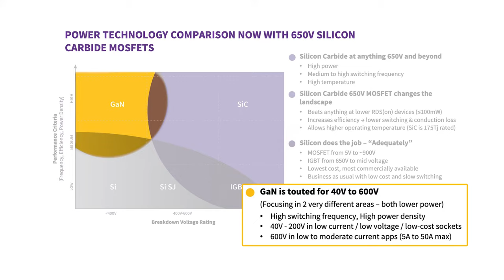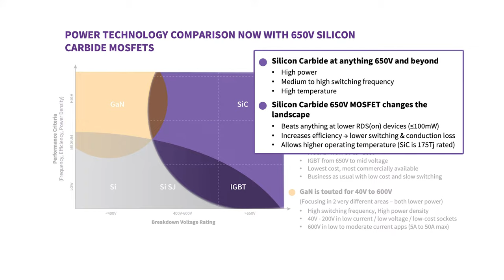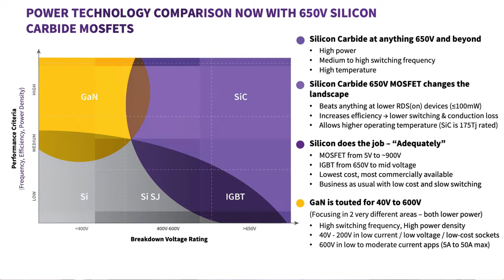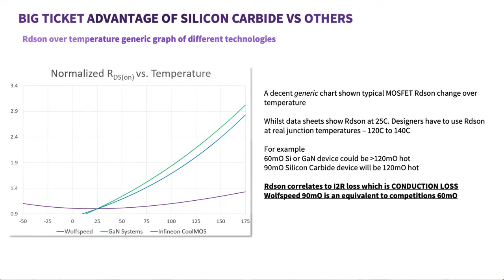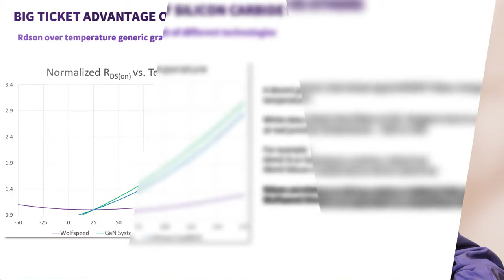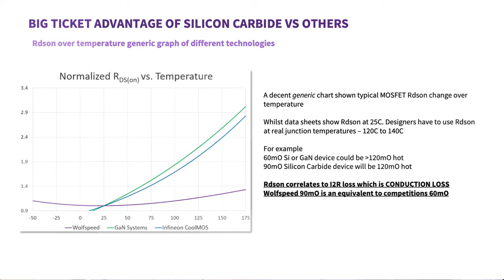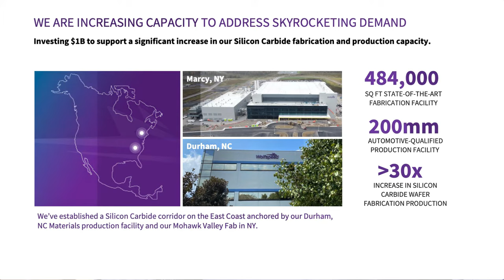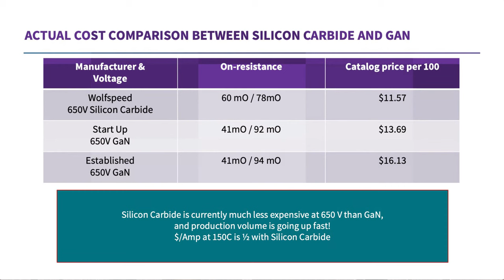Session 1: Silicon Carbide (SiC) vs GaN vs Silicon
Silicon Carbide, GaN, and silicon all have their place, but how do you know which is the best fit for your power system? Guy Moxey and special guest John Palmour, CTO and Co-Founder of Wolfspeed, take up this debate in the first edition of In the Studio. Join them as they discuss the merits and tradeoffs of Silicon Carbide vs GaN vs silicon.